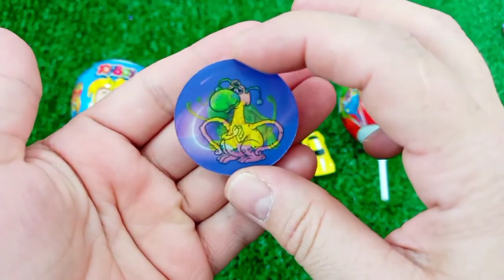7 Rainbow Satisfying Video, DIY How to make Rainbow Slime Candy Baby Shark Kinetic Sand Cutting ASMR